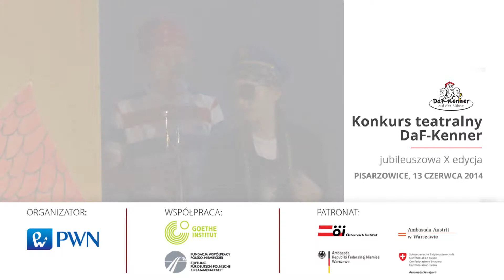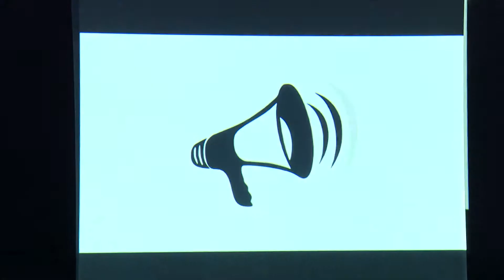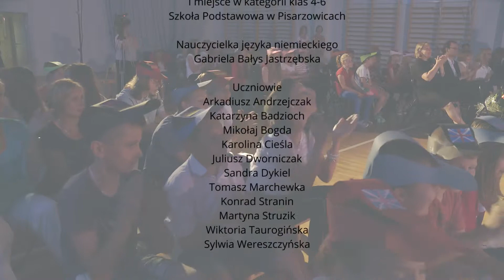Gala Daf-Kenner. Zwycięzcy w kategorii klas 4-6: Szkoła Podstawowa w Pisarzowicach k. Wrocławia